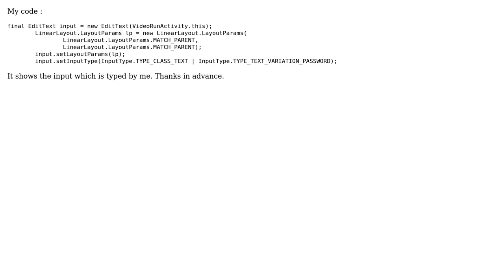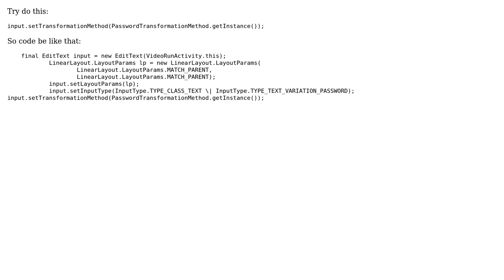Why InputType password is shown? (3 Solutions!!)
Why InputType password is shown?